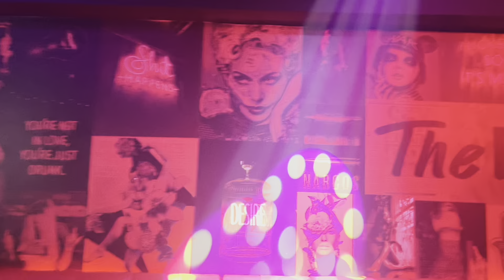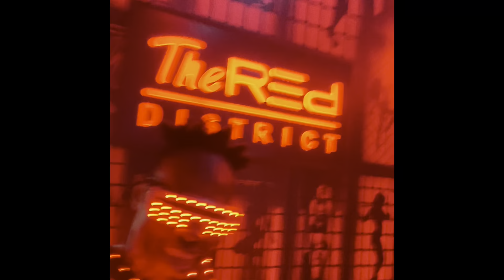The Red District steinway astoria queens new night club New York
clubbing , nightlife